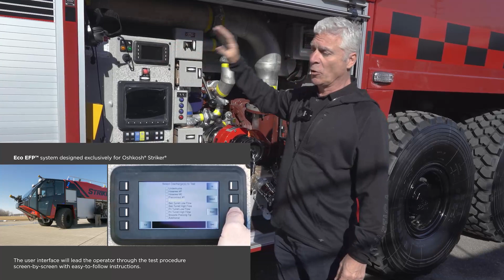Oshkosh Striker® 6x6 ARFF – Quebec, Canada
Walk around Montréal-Pierre Elliot Trudeau International Airport’s latest Striker ARFF 6x6! Three of their five apparatus are equipped with a Snozzle HRET and two are equipped with both roof and bumper turrets. Built in the driver’s side compartment is the Oshkosh™ EcoEFP™ Foam measurement system. Pull out trays are accessible from both sides of the apparatus and include chevron stripes for increased visibility at night. Cabin features include joystick controls for the bumper and roof turret, checker-plated flooring and an SCBA rack. On the rear is a ladder gantry easily controlled by a lever. An extensive lighting package includes additional blue lights for a better field of vision in the dark.

Mode: Striker® 6x6
Water Pump: 2,000 gpm
Dry Chemical Capacity: 550 lbs (250 kg)
Engine: Deutz DC2015 V8 670 HP Tier 3
Features: TAK4 Independent Suspension, roof and bumper turrets, dual agent Oshkosh™ Eco EFP™

Chapters:
0:18 – Turret components
1:15 – Eco EFP Foam Measurement System
2:35 – Compartment pull out trays
2:50 – Pull out step for easy access to compartment
3:22 – Crew cab layout
3:35 – Roof and bumper turret controls
3:59 – Flooring
4:10 – SCBA storage
4:40 – Increased visibility
5:02 – Rear ladder gantry
5:32 – Chevron stripes for safety
5:52 – Lighting package